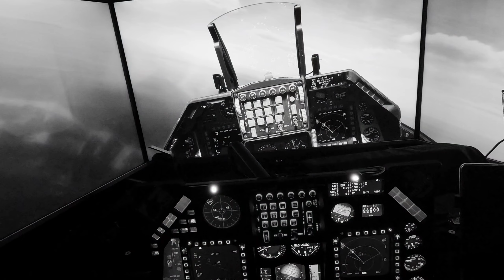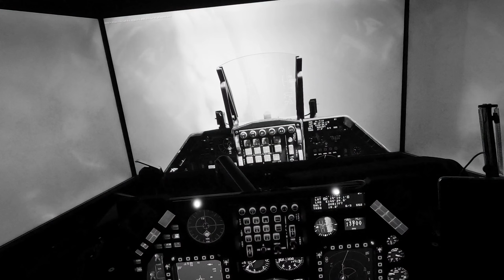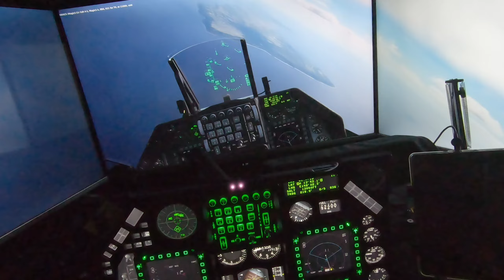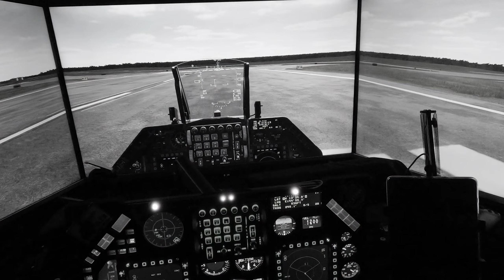DCS F-16C Homecockpit Gopro ver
Triple monitor Homecockpit.
DCS F-16C
VIPER PACK V.2 (MADE BY NNGB)